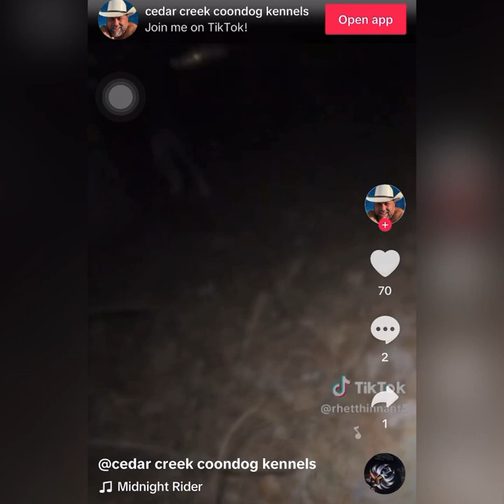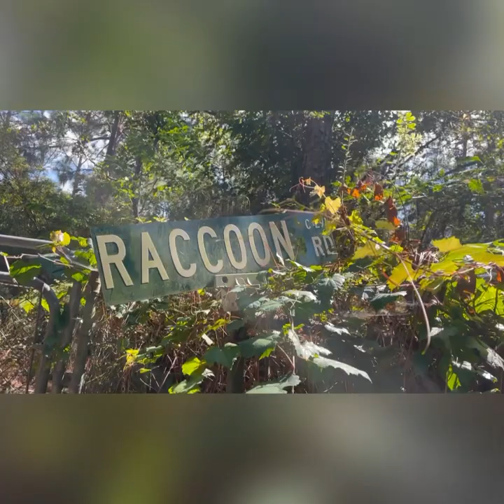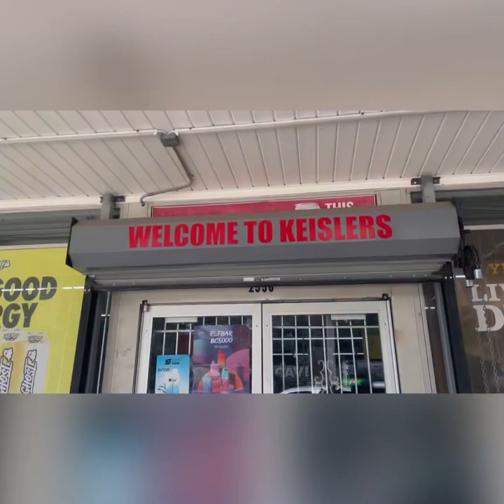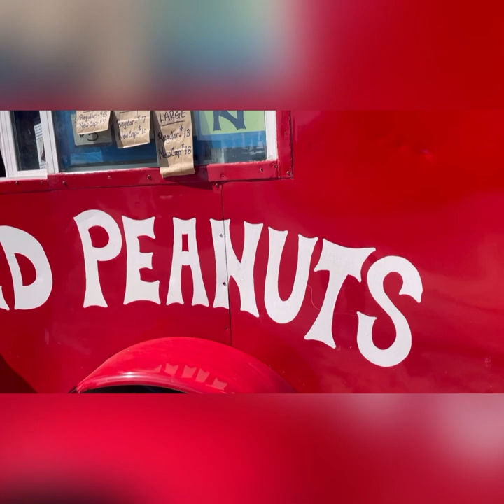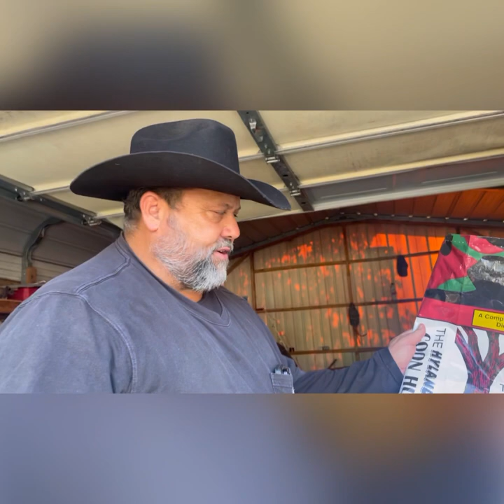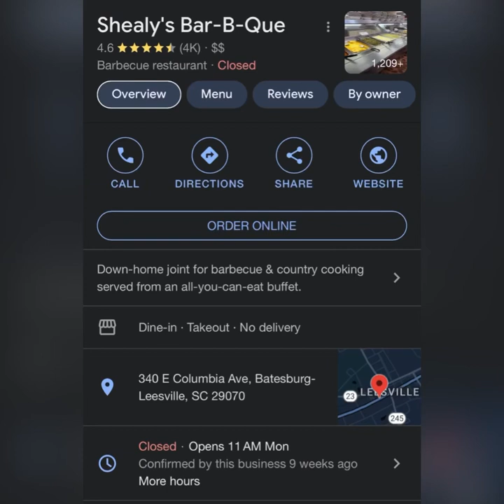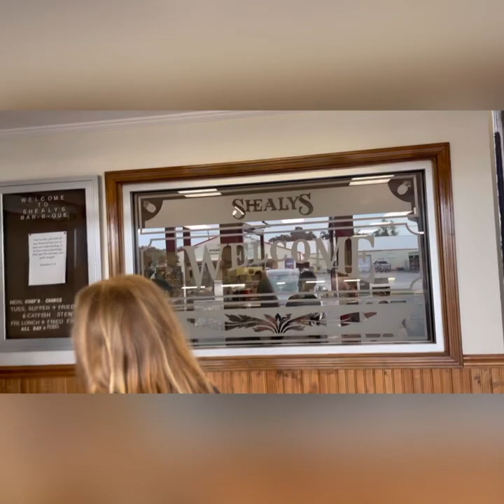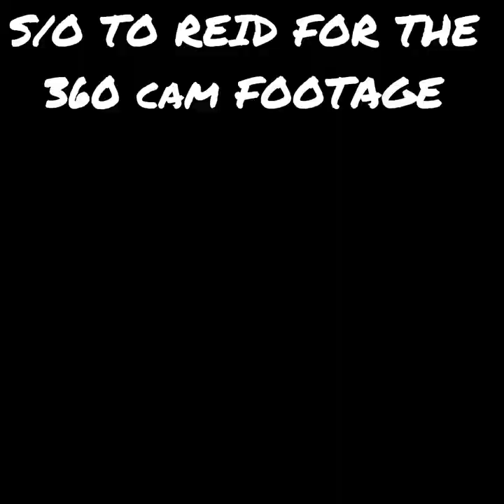WOODY ENTERTAINS CEDAR CREEK COONDOG KENNELS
What’s going on every body come along with me as I travel to Visit Cedar creek Coondog kennels in Leesville SC